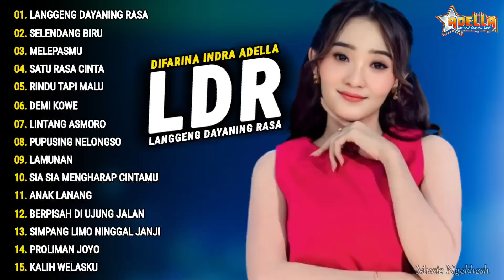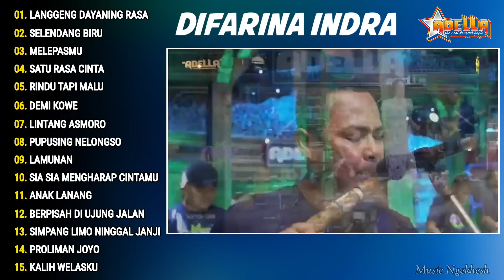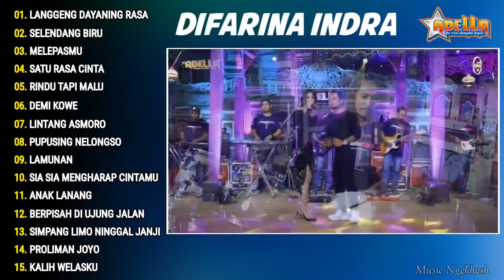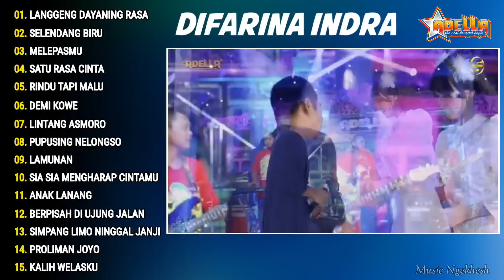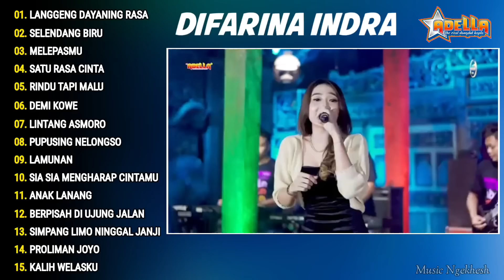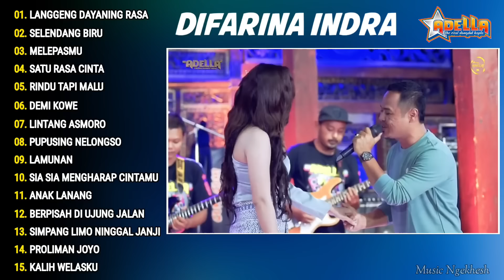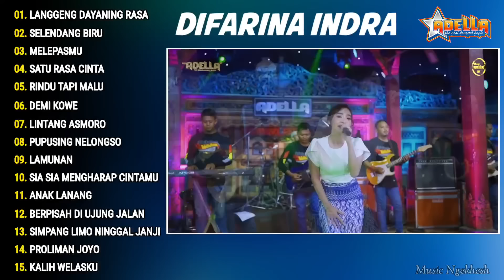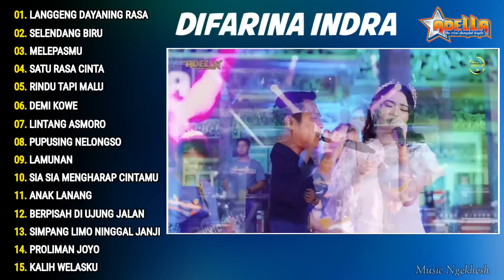Difarina Indra "LDR" Langgeng Dayaning Rasa | Om Adella | Dangdut Koplo Terbaru 2024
Kompilasi Difarina Indra "LDR" Langgeng Dayaning Rasa | Om Adella | Dangdut Koplo Terbaru 2024

01. LANGGENG DAYANING RASA
02. SELENDANG BIRU
03. MELEPASMU
04. SATU RASA CINTA
05. RINDU TAPI MALU
06. DEMI KOWE
07. LINTANG ASMORO
08. PUPUSING NELONGSO
09. LAMUNAN
10. SIA SIA MENGHARAP CINTAMU
11. ANAK LANANG
12. BERPISAH DI UJUNG JALAN
13. SIMPANG LIMO NINGGAL JANJI
14. PROLIMAN JOYO
15. KALIH WELASKU